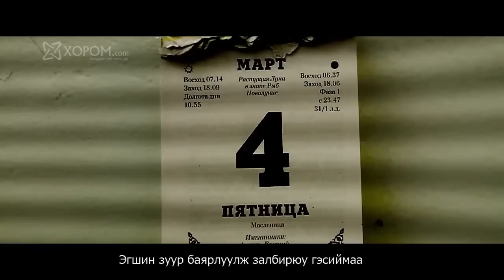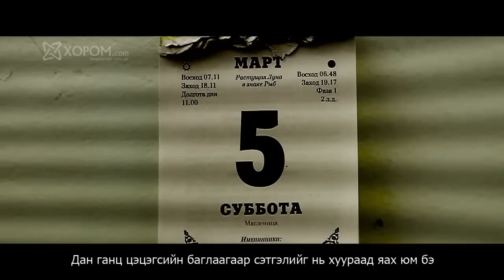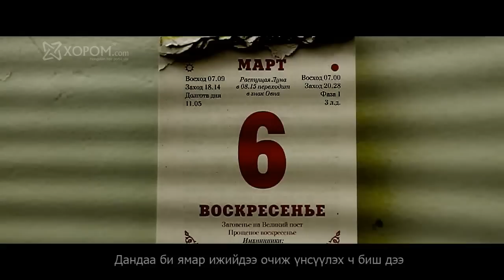3 buduun - Hun shig yavj bayarluulya eejiigee